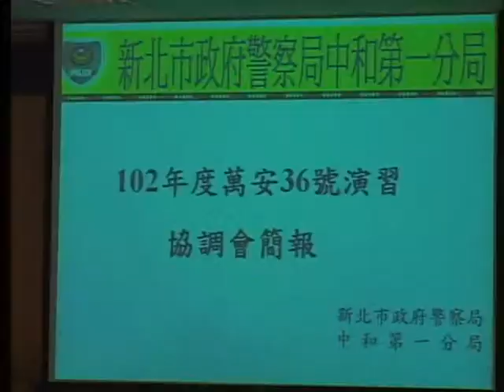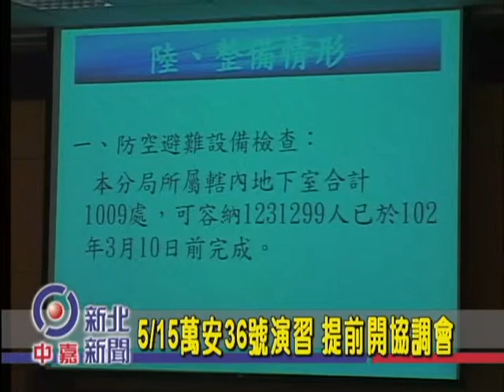1020430【中嘉新北新聞】萬安36號演習 提前開協調會